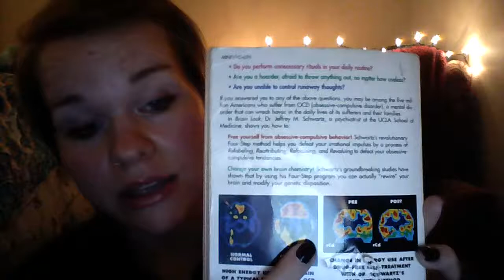A Few Tips/Encouragements for Your Journey through OCD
Just wanted to jump on and share some encouragement for those of you facing down this painful mental illness. Jesus is the healer! Sorry for the poor quality. I'll be recording on my phone going forward (=